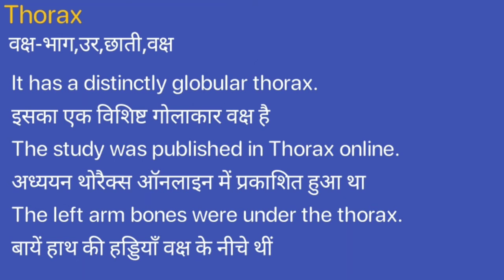Thorax Meaning in Hindi/Thorax ka Matlab kya Hota hai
Thorax meaning in Hindi
Thorax ka Matlab kya Hota hai
Thorax ka Hindi Meaning
Thorax explained in detail.

इस विडियो में मैं  ,Thorax शब्द का इंग्लिश में अर्थ या मतलब क्या होता है इसके के बारे पूरी विस्तृत रूप से बताया .